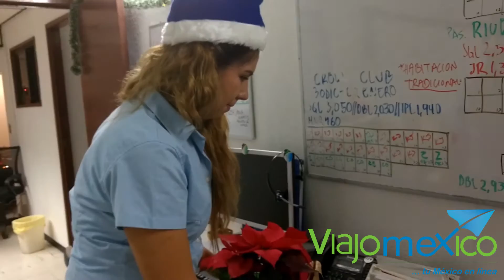Maniqui Challenge Navidad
By: Tania Aviña